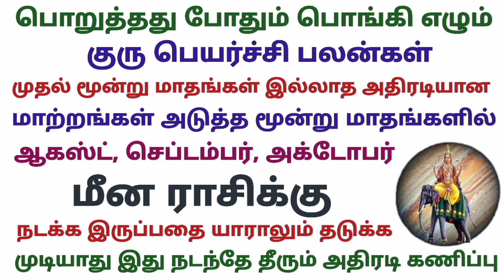மீன ராசி பொறுத்தது போதும் பொங்கி எழும் குரு பெயர்ச்சி பலன்கள் முதல்மூன்று மாதங்கள் இல்லாத மாற்றங்கள்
மீன ராசி பொறுத்தது போதும் பொங்கி எழும் குரு குரு பெயர்ச்சி பலன்கள் முதல் மூன்று மாதங்கள் இல்லாத அதிரடியான மாற்றங்கள் அடுத்த மூன்று மாதங்களில் ஆகஸ்ட் செப்டம்பர் அக்டோபர் மீன ராசிக்கு நடக்க இருப்பதை யாராலும் தடுக்க முடியாது இது நடந்தே தீரும் அதிரடி கணிப்பு குரு பெயர்ச்சி பலன்கள்
guru peyarchi palangal 2024 in tamil
meena rasi guru peyarchi palan in tamil